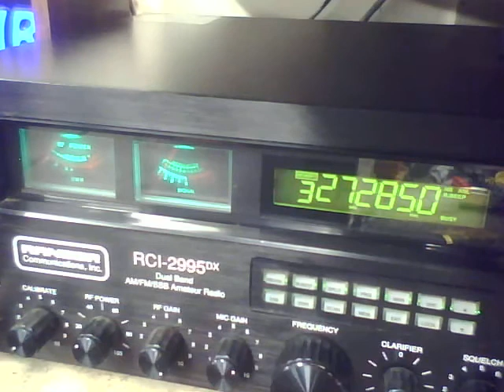Boogie Man, 152 NY, 420 NY, Brown Hornet,String Bean CT,202 NY,148 Crush NY, 1320 RI,